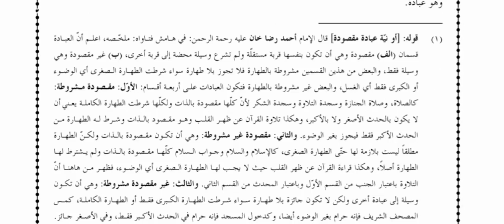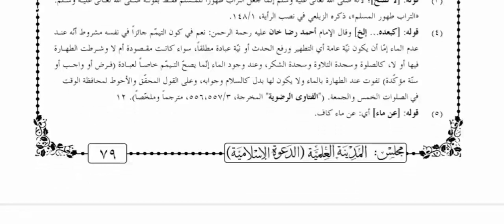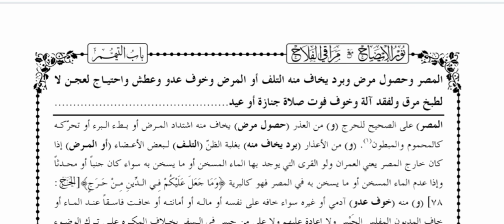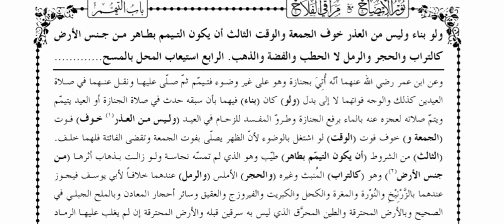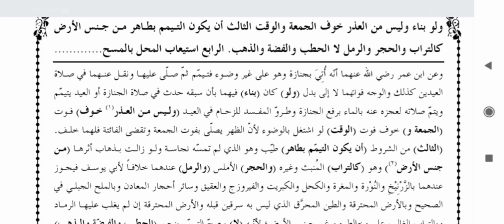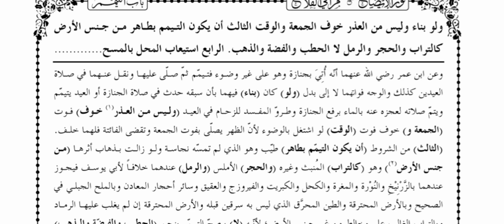Noorul Izah (نور الایضاح فصل باب التیمم سبق 26) Lesson 26..By Faizan Raza Mustafai attari